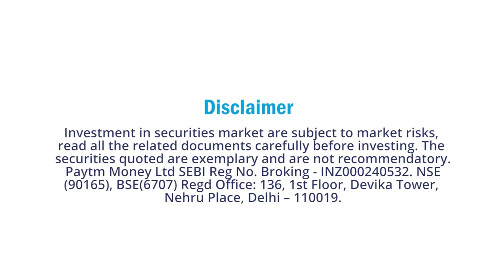Paytm Money Se Baat Karo